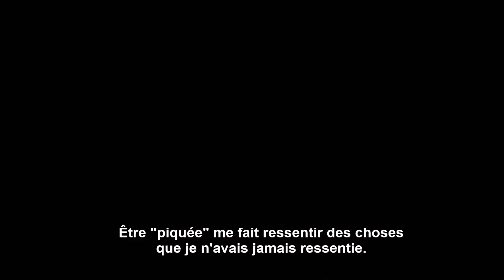Stitchers Saison 1 Promo VOSTFR [HD]